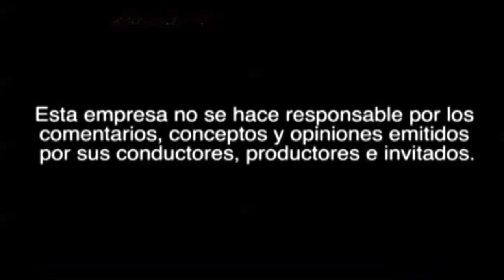Agarrate Regimen Castro Comunista impidio al Papa hacercase al pueblo cubano y disidencia.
Patricia Poleo 21/09/15